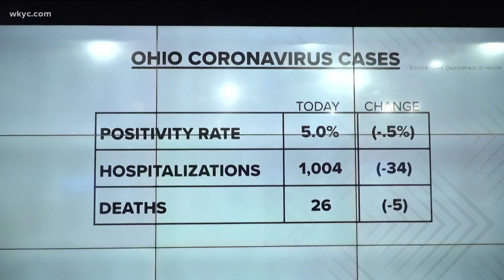President Trump, Biden will accept party nominations remotely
All Democratic Convention speeches will be given remotely.  President Trump says he will "probably" give his speech from The White House.